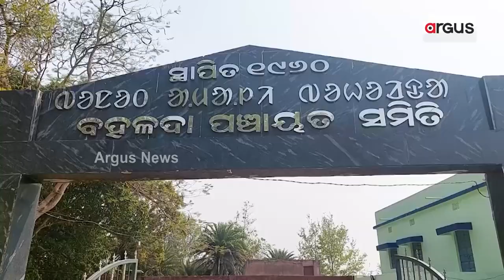ରାସ୍ତା,ପାଣି ନାହିଁ ତ ଭୋଟ ନାହିଁ || Basudha Yojana Failed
ପୁଣି ପଦାରେ ପଡ଼ିଲା ରାଜ୍ୟ ସରକାରଙ୍କର ବସୁଧା ପ୍ରହସନ । ପାଣି ଟାଙ୍କି ଅଛି ପାଇପ ବିଛା ଯାଇଛି ହେଲେ ମିଳୁନି ପାଣି । ଗାଁକୁ ହୋଇ ପାରୁନି ପକ୍କା ରାସ୍ତା ସଂଯୋଗ ।